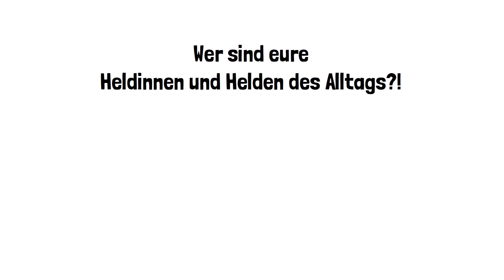Heldinnen & Helden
Wer sind Deine HeldInnen im Alltag?